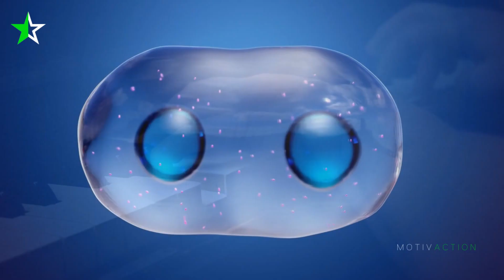Apprend à Contrôler ta Vie (UTILISE cette vidéo à bon escient) Joe Dispenza - Part. 1/2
🔔 NOUVEL ÉPISODE TOUS LES 3 JOURS ! 🔔

➥ Obtenez 7 Réveils Motivants pour BONDIR du Lit Chaque Matin !

🗣 Orateur : Dr. Joe Dispenza